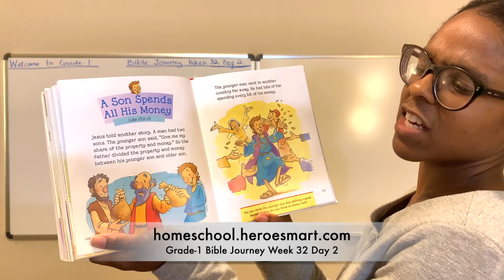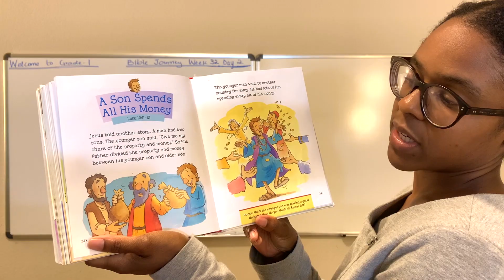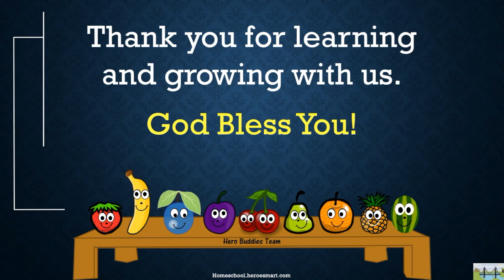Grade-1 Bible Journey Week 32 Day 2